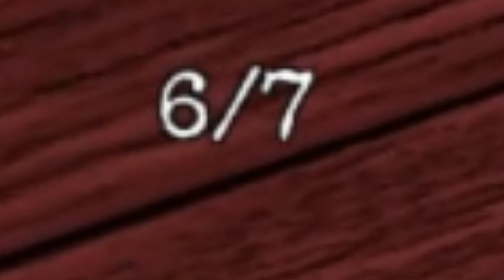Doge Head Escape - Save kittens! [Roblox]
XDDDDDDDDDDDDDDD